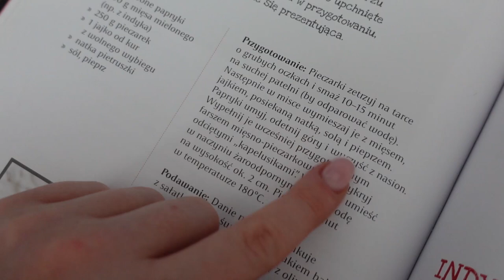historia THERMOMIXA w naszej rodzinie 😳 gadżeciarskie deski z dziura 🙈 #123